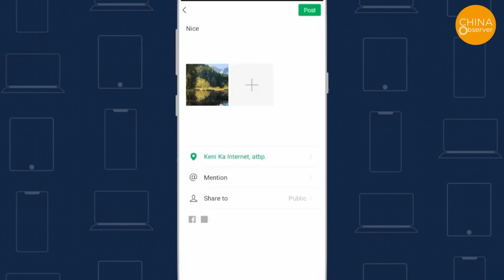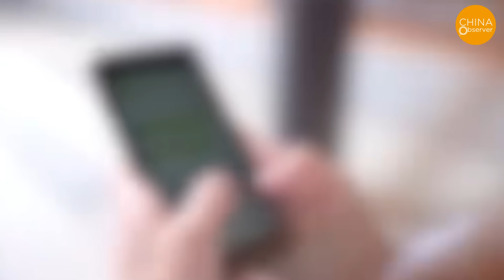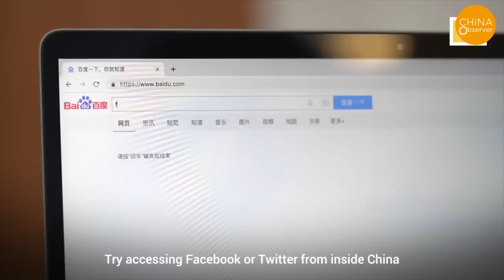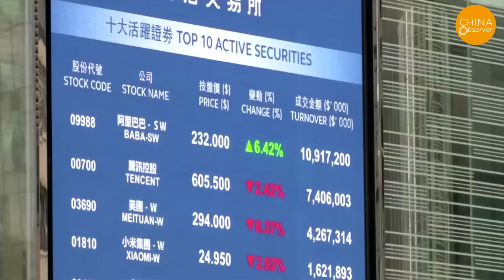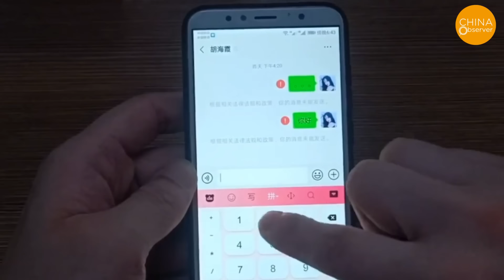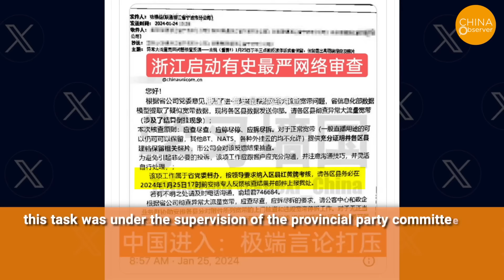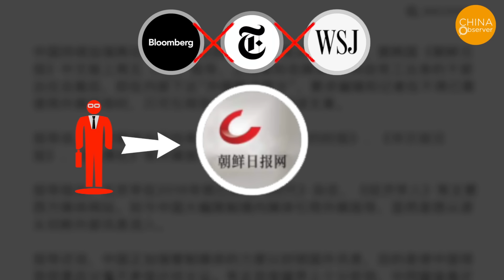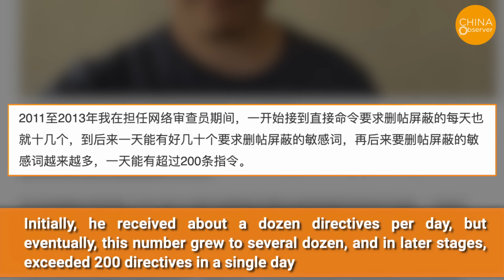CCP Shuts Down Nearly 30 Million WeChat Accounts in a Single Day, Too Afraid of People Speaking Out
Screenshots from the internet show that on January 21st, a media outlet reported that on January 19th alone, 28.7 million WeChat accounts were shut down, marking a day-on-day increase of nearly 1650% in account closures. As of January 20th, the search index related to WeChat account closures remained at 8.48 million Furthermore, data sources indicate that 59% of these searches came from video accounts, and 33% from public accounts. Notably, video account searches witnessed an astonishing day-on-day increase of over 2800%, while public account searches rose by 238%. This suggests that the majority of accounts closed on that day may have belonged to content creators rather than ordinary people.